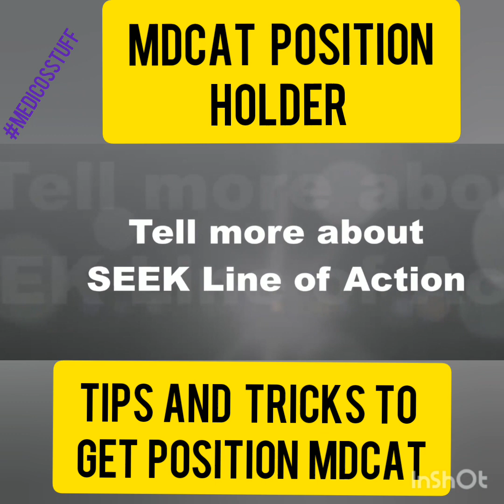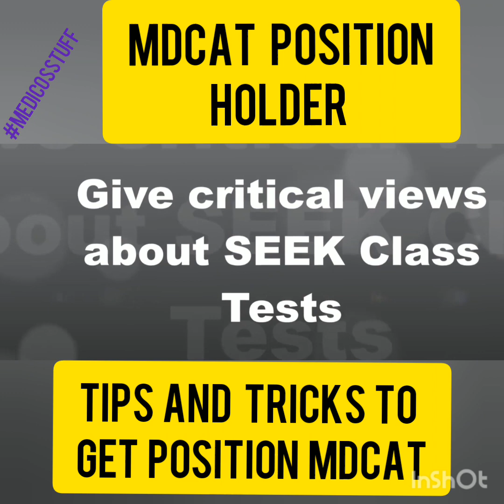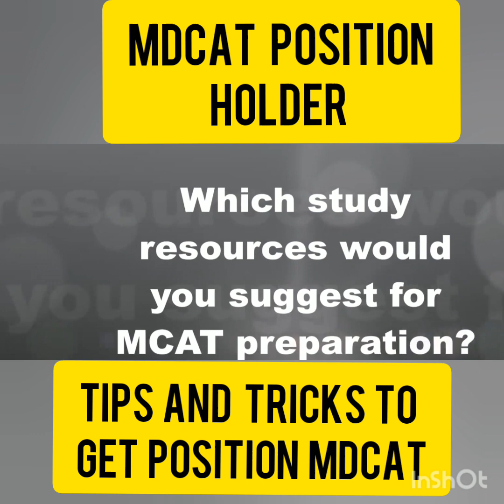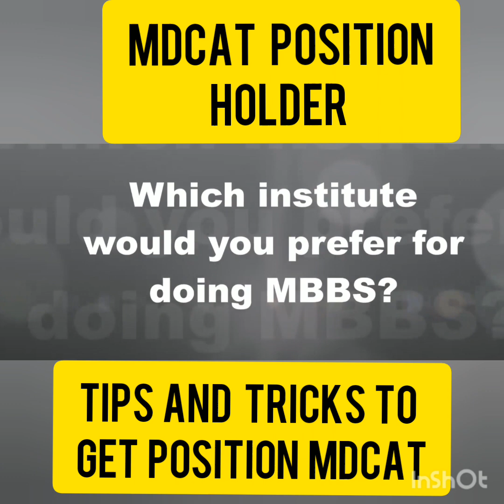MDCAT Position holder interview | tips and tricks to get position in mdcat 2020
mdcat 3rd position holder interview 2020
she got 197/200 in 2019 MDCAT test
she tells how she got position in it
smart study and tips and tricks to get position in Mdcat
Get position in Mdcat after watching this motivational video
motivational mdact video
easy way to get highest marks in mdcat
follow simple tricks tell by her to get position